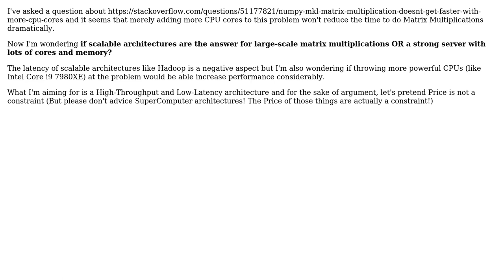Architecture for Large-Scale Matrix Multiplication: Distributed Architecture or One Strong Server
Software Engineering: Architecture for Large-Scale Matrix Multiplication: Distributed Architecture or One Strong Server

With thanks & praise to God, and with thanks to the many people who have made this project possible! | Content (except music & images) licensed under CC BY-SA | Music | Images & others | With thanks to user Walter Kuhn user Cypher and the Stack Exchange Network Trademarks are property of their respective owners. You are responsible for your own actions.